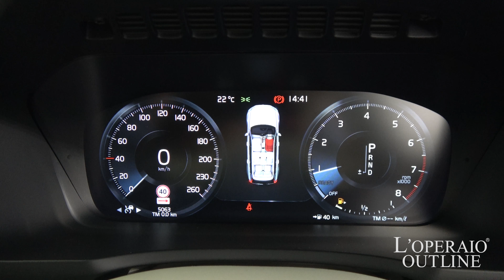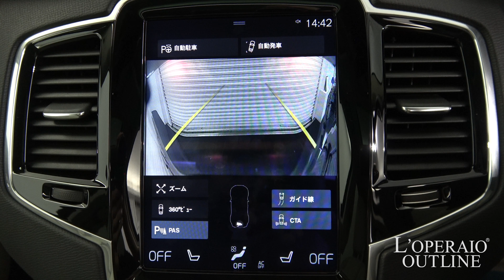ボルボ XC90 T6 AWD インスクリプション 2016年式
オニキスブラック/ブロンドチャコールレザー、8速ギアトロニック付オートマチック、右ハンドル、正規ディーラー車

‹この車のココがおススメ›
2017年モデル！「XC90 T6 インスクリプション」が入庫致しました!大きさだけでなくエレガントさも兼ね備えたお車です。街乗りは勿論、海へ山へ大活躍と間違いなし！7人乗りですので、大人数で移動したい時にもおススメ出来る一台です。市場に出回っている数も少ないお車です。この機会に是非ご検討下さい！

‹オプション›
・電動パノラマ・ガラスサンルーフ ¥206,000-
・ステアリング・ホイール・ヒーター ¥26,000-
・リア・シートヒーター ¥42,000-

‹標準装備›
10スポーク　9.0J×20/専用フロントグリル/フロント・クロームトリム/ヘッドアップ・ディスプレイ/デュアルモード・エアバッグ（運転席/助手席）/助手席エアバッグ・カットオフスイッチ
二ー・エアバッグ（運転席）/IC（インフレータブルカーテン）-頭部側面衝撃吸収エアバッグ
プリテンショナー/シートベルトリマインダー付シートベルト（全７席、フロント/2列目窓側席：高さ調整機構付）3点式イナーシャリールシートベルト（全7席）セーフティヘッドレスト（全7席、2列目左右ワンタッチ前方可倒式、3列目左右前方可倒式）/WHIPS（後部衝撃吸収リクライニング機構付フロントシート）/インテグレーテッド・チャイルド・クッション（2列目中央1席)/ISO FIXアタッチメント（リア左右2席）/新City Safety/全車速追従機能付ACC（アダプティブ・クルーズ・コントロール）/パイロット・アシスト（車線維持機能）/ステアリングアシスト付BLIS™（後車衝突回避支援機能付ブラインドスポット・インフォメーション・システム）/CTA（クロス・トラフィック・アラート）/LKA（レーン・キーピング・エイド）/LCMA（レーン・チェンジ・マージ・エイド）-急接近車両警告機能/RSI（ロード・サイン・インフォメーション）/360°ビューカメラ/パーク・アシスト・パイロット（縦列・並列駐車支援システム）/被追突時警告機能（静止時オートブレーキ機能付）/ボルボ・ガードシステム（インテリア・ムーブメント・センサー付）/IDIS（インテリジェント・ドライバー・インフォメーション・システム）
アダプティブ・ブレーキライト/イモビライザー付リモコンキー（KEY TAGリモコン付）(Inscription)/インテリア・ムーブメント・センサー/プライベート・ロッキング/パワー・チャイルドロック/キーレスドライブ/ヒル・スタート・アシスト/ヒル・ディセント・コントロール/ドライブモード・セッティング/速度感応式電動パワーステアリング（チルト/テレスコピック機構及び3段階レベル調整機能付）/8速ギアトロニック付オートマチック・トランスミッション（スポーツモード付）/エンジン・Start/Stop機能/自動防眩機能付ルームミラー/ドアミラー/ウォッシャー一体型フロントワイパー/レインセンサー/サイドウィンカー内蔵グラウンドライト付電動リトラクタブル・ドアミラー（ヒーター付、ワイドアングル、リバースポジション機構付）/12.3インチ・デジタル液晶ドライバー・ディスプレイ（4モード選択式）/ヘッドアップ・ディスプレイ/コンフォートシート/運転席8ウェイパワーシート（ドアミラー連動メモリー機構付）/シートヒーター/電動バックレスト・サイドサポート/電動ランバーサポート（4ウェイ）/助手席8ウェイパワーシート（ドアミラー連動メモリー機構付）運転席電動クッション・エクステンション/助手席電動クッション・エクステンション/マッサージ機能/リア2列目・シートヒーター/パーフォレーテッド・ファインナッパレザー（フロント：ベンチレーション機能付）/ハイパフォーマンス・オーディオシステム（330W、10スピーカー）/ボイスコントロール/マップケア/USBポート（外部入力端子）×2/ステアリングホイール内蔵キーパッド付コントロール機能/携帯電話ハンズフリー機能（Bluetooth®対応）/デジタルオーナーズマニュアル/HDDナビゲーションシステム/VICS3/CDプレーヤー/リ二アウォールナットウッド・パネル/本革巻シルクメタル・ステアリングホイール/ステアリング・ホイールヒーター/イルミネーテッド・本革巻シフトノブ（チャコール）/アルミニウム・スカッフプレート（イルミネーション機能付）/アンビエントライト/ストレージボックス付フロントアームレスト/カップホルダー（トンネルコンソール、2カップ）/3列目シート用窓側アームレスト（ストレージボックス付）/カップホルダー/チケット＆カードホルダー/照明付メイクアップミラー内蔵サンバイザー（運転席/助手席）/セミオートマチック・ラゲッジカバー/ラゲッジセーフティネット
グロサリーバッグ・ホルダー/ストレージトレイおよびボトルホルダー・ストラップ（カーゴスペース右側）/ラゲッジフロア・ステンレストリム/12Vパワーソケット（トンネルコンソール前・後、ラゲッジスペース）/パワーテールゲート（ハンズフリー・オープニング/クロージング機構付）/4ゾーン・フルオートマチック・エアコンディショナー（グローブボックス・クーリング機能付）/CLEANZONE - エア・クオリティ・システム（車内自動換気機能付）/湿度センサー/リアドアウインドー・サンブラインド/2列目シート用エアコンディショナー送風口/3列目シート専用エアコンディショナー及び送風口/LEDヘッドライト（アクティブベンディング機能付）/LEDフロント・フォグライト（コーナリング・ライト機能付）/専用フロントグリル/ダークティンテッド・ガラス（リア・ウインドー5面）/サイドウインドー・クローム・トリム/フロント・クロームトリム
専用クローム・トリム（リアバンパー）/フェンダーエクステンション（ボディ同色）/nscription専用クローム・トリム（ドア下部）/ドアハンドル（ボディ同色、フロント・グランドライト付）
インテグレーテッド・デュアルテールパイプ/パンクリペアキット（電動コンプレッサー付）/ルーフレール（レール部シルバーカラー）

‹主要諸元›
2.0ＬDOHC直列4気筒 ターボ＆スーパーチャージャー　最大出力 320ps/5700rpm　最大トルク 40.8kg・m/5400rpm

￥9,090,000-